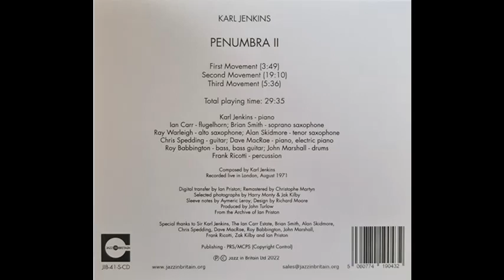Penumbra II by Karl Jenkins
01 First Movement 0:00-03:49
02 Second Movement 3:49-23:00
03 Third Movement 23:00-28:36

Karl Jenkins – piano
Ian Carr - flugelhorn
Brian Smith - soprano saxophone
Ray Warleigh - alto saxophone
Alan Skidmore - tenor saxophone
Chris Spedding - guitar
Dave MacRae - piano, electric piano
Roy Babbington - bass, bass guitar
John Marshall - drums
Frank Ricotti – percussion

Recorded live in London, August 1971
Composed by Karl Jenkins